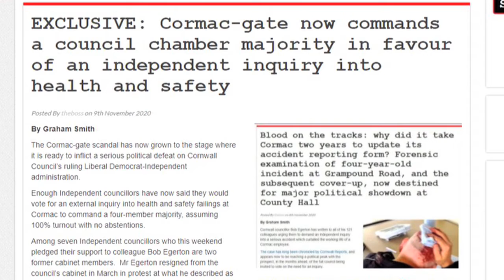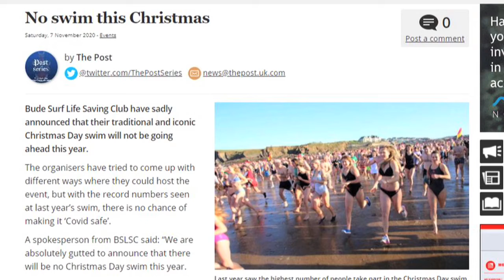Cornwall Reports News Briefing